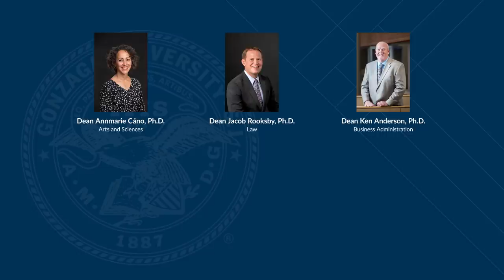Graduate and Law Commencement 2020 (remote)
Join Thayne McCulloh, D.Phil., President & Deena González, Ph.D. Provost & Senior Vice President for the 2020 Graduate & Law Commencement Ceremony (remote) held on Saturday, September 5 at 9 a.m. (PDT).
For more information about our 2020 Commencement,